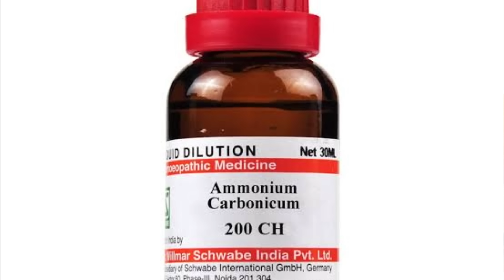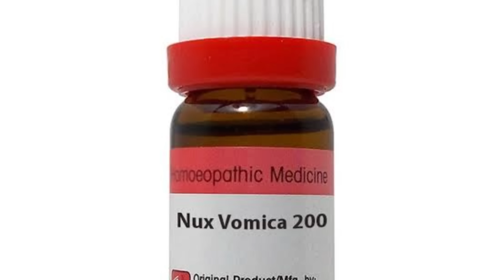चार बातें हमेशा याद रखें किडनी कभी फेल नहीं होगी | Kidney fit तो life hit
Namaskar doston in this video I talked about healthy kidney and healthy life style .

BOOKS
1 Solved Multiple Choice Questions UPSC & M.D. Entrance Examination: 1

2 Rapid Prescribing Using Peculiar Symptoms: 1

3Boericke's New Manual of Homeopathic Materia Medica with Repertory:Third Revised & Augmented Edition Based on Ninth Edition

4Boenninghausen's Therapeutics Pocket Book: 1

5Homeopathy for Today’s World: Discovering Your Animal, Mineral, or Plant Nature

6Textbook of Homoeopathic Therapeutics: With Clinical Approach

7Organon of Medicine: 1

8Allens' Keynotes - Rearranged and Classified with Leading Remedies of the Materia Medica and Bowel Nosodes

9COMBINATIONS OF HOMEO DILUTIONS (HINDI)

10 Life Saving Drugs in Homoeopathy

11 Allens' Keynotes - Rearranged and Classified with Leading Remedies of the Materia Medica and Bowel Nosodes

12 Repertory of the Homeopathic Materia Medica
13 Boericke's New Manual of Homeopathic Materia Medica with Repertory:Third Revised & Augmented Edition Based on Ninth Edition